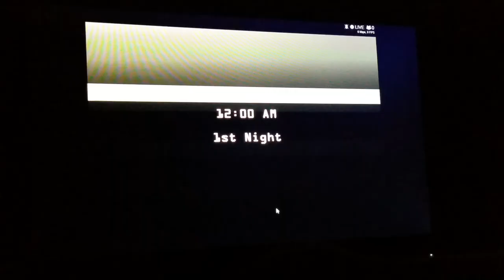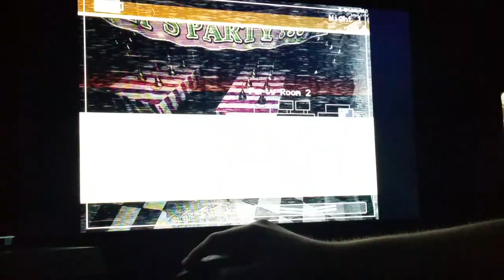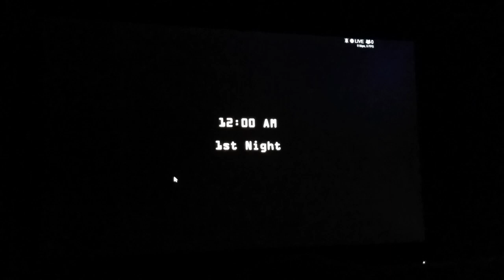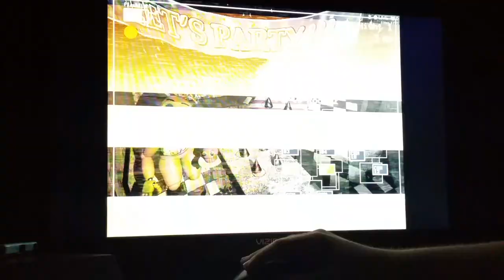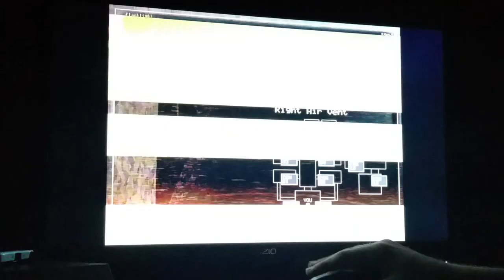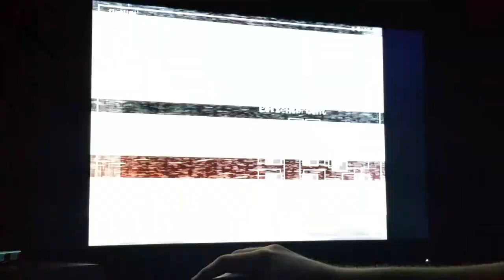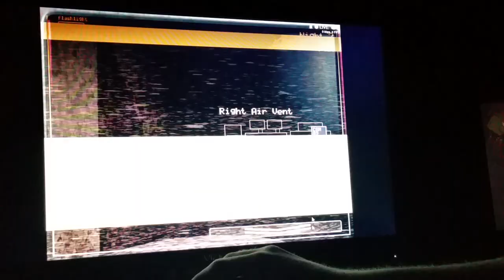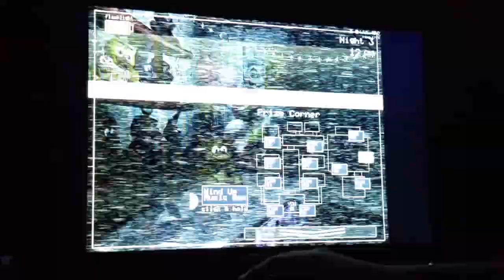Lets Play Five Nights At Freddy's 2 Part 1!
Watch John and This Time Also James Play Five Nights!